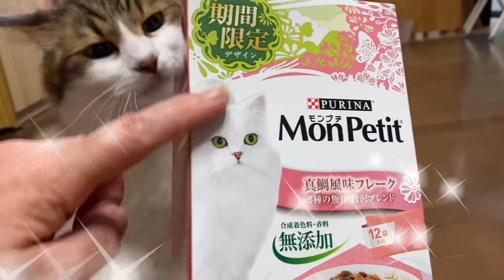[今日はなんの日]今日は猫のレオの日でーす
今日はレオの誕生日しつそにお祝いしました
9歳　人間だと52歳になると思います
ずいぶん年をとりましたね
家に来た時は3カ月のちいさくて可愛いモフモフの子猫でした今では僕が一番で感じ、でも甘えん坊